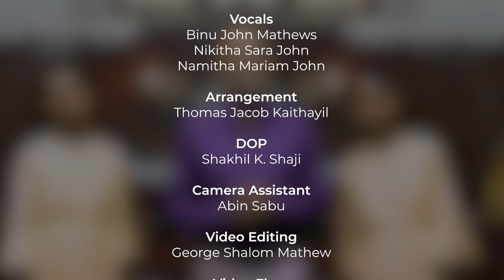HIS EYE IS ON THE SPARROW | Cover Version | Binu John Mathews | Thomas Jacob Kaithayil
"His Eye Is on the Sparrow" Cover version by Binu John Mathews
(Originally written and composed in 1905
by lyricist Civilla D. Martin and composer Charles H. Gabriel)

The theme of the song is inspired by the words of David in the Psalms and Jesus in the Gospel of Matthew in the Bible: "I will instruct thee and teach thee in the way which thou shalt go: I will guide thee with mine eye" (Psalm 32:8). "Look at the birds of the air; they neither sow nor reap nor gather into barns, and yet your heavenly Father feeds them. Are you not of more value than they?" (Matthew 6:26) and "Are not two sparrows sold for a farthing? and one of them shall not fall on the ground without your Father. But the very hairs of your head are all numbered. Fear ye not therefore, ye are of more value than many sparrows" (Matthew 10:29–31).

Civilla Martin, who wrote the lyrics, said of her inspiration to write the song based on the scriptures:

Early in the spring of 1905, my husband and I were sojourning in Elmira, New York. We contracted a deep friendship for a couple by the name of Mr. and Mrs. Doolittle—true saints of God. Mrs. Doolittle had been bedridden for nigh twenty years. Her husband was an incurable cripple who had to propel himself to and from his business in a wheel chair. Despite their afflictions, they lived happy Christian lives, bringing inspiration and comfort to all who knew them. One day while we were visiting with the Doolittles, my husband commented on their bright hopefulness and asked them for the secret of it. Mrs. Doolittle's reply was simple: "His eye is on the sparrow, and I know He watches me." The beauty of this simple expression of boundless faith gripped the hearts and fired the imagination of Dr. Martin and me. The hymn "His Eye Is on the Sparrow" was the outcome of that experience.[4]